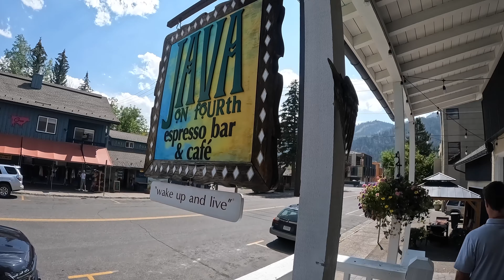2021 - 2022 In Review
It’s a little late, but we mainly make these videos for us and our friends who were there. Thanks Kate and Ryan for the contributions! Two awesome years!